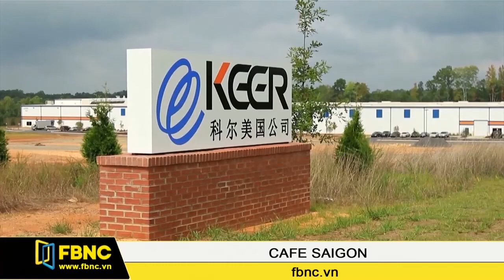FBNC - CÁC XƯỞNG SẢN XUẤT VẢI CỦA TRUNG QUỐC TẠO RA VIỆC LÀM CHO CÔNG NHÂN MỸ